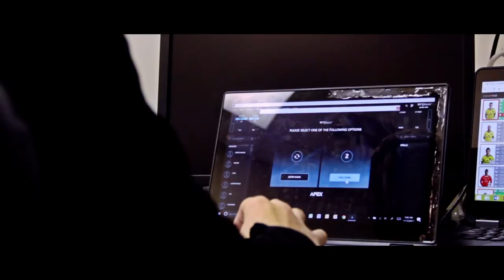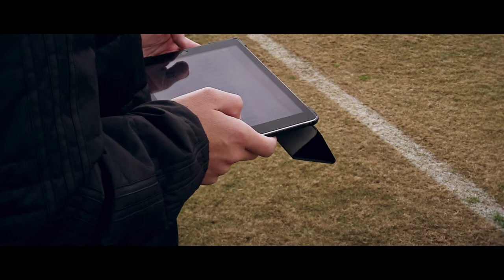Behind The Science: Columbus Crew (Extended)